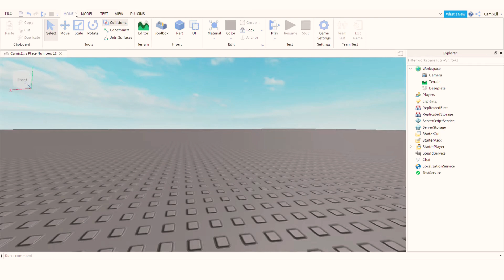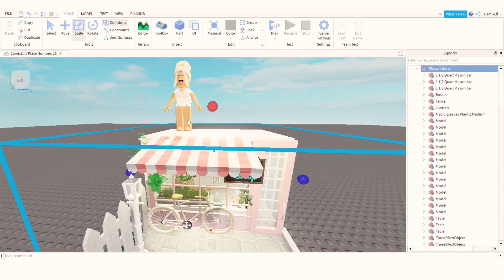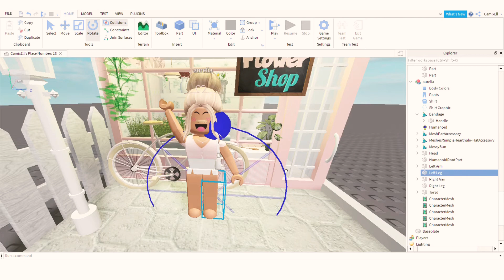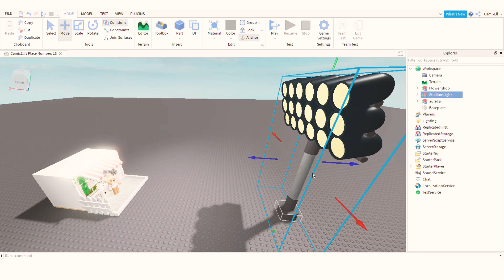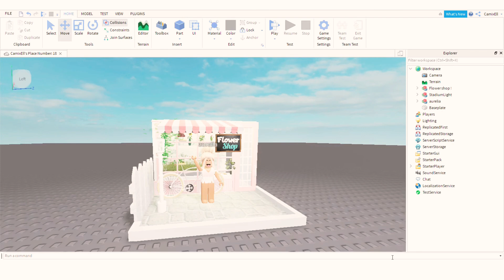How To Make a Roblox Gfx Without Blender II alourx 🤍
hii! hope this video helps you I would love to know in the comments :)

꒰ what do you record, edit, and make your thumbnails with? ꒱
recording :: quicktime player (free)
editing :: imovie (free)
thumbnails :: roblox studio, blender, picsart, phonto, superimpose (paid)

꒰ socials꒱
are in my bio :)

Instagram is in my links :)

xo, lia༉‧₊˚.